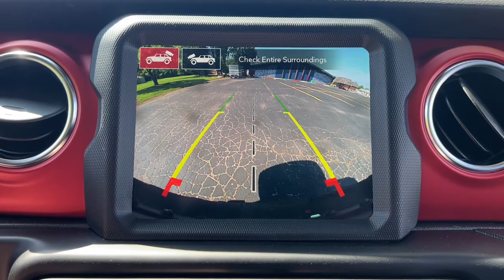2022 Jeep Wrangler Durand, Swartz Creek, Gaines, Flint Twp., Flushing DD4702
Black Clearcoat New 2022 Jeep Wrangler available in 902 N. Saginaw Street, Durand, Michigan at Randy Wise CDJR Durand. Servicing the Durand, Swartz Creek, Gaines, Flint Twp., Flushing, MI area.

2022 Jeep Wrangler Unlimited Rubicon - Stock#: DD4702 - VIN#: 1C4JJXFGXNW161006

Black Clearcoat 2022 Jeep Wrangler Unlimited Rubiconbrbr4WD 8-Speed Automatic 3.6L V6 24V VVTbrbr240 Amp Alternator 35 Tire Suspension 4.56 Rear Axle Ratio 7 & 4 Pin Wiring Harness 700 Amp Maintenance Free Battery Advanced Brake Assist Advanced Safety Group Anti-Lock 4-Wheel Disc Perf Brakes Auto High Beam Headlamp Control Auxiliary Switches Black 3-Piece Hard Top Blind Spot & Cross Path Detection Body Color Rubicon Highline Flare Cargo Compartment Floor Mat Class II Receiver Hitch Cold Weather Group Corning Gorilla Glass Dana M210 Wide HD Tube Front Axle Daytime Running Lamps LED Accents Freedom Panel Storage Bag Front Bucket Seats Front fog lights Front LED Fog Lamps Full Speed Forward Collision Warning Plus Heated door mirrors Heated Front Seats Heated Steering Wheel Integrated Off-Road Camera Leather steering wheel LED Lighting Group LED Premium Reflector Headlamps LED Taillamps MOPAR All-Weather Floor Mats MOPAR Hinge-Gate Reinforcement Navigation System No Soft Top ParkSense Rear Park Assist System ParkView Rear Back-Up Camera Quick Order Package 25R Radio: Uconnect 4C Nav w/8.4 Display Rear Window Defroster Rear Window Wiper/Washer Remote Start System Safety Group Steel Bumper Group Steel Front Bumper Steel Rear Bumper Trail Rail Management System Trailer Tow & HD Electrical Group Wheel Flare Extensions Wheels: 17 x 8 Beadlock Capable Xtreme Recon 35 Tire Package.